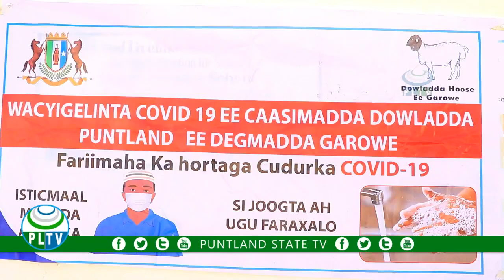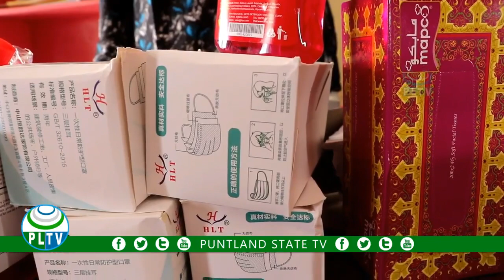Guddiga ka hortaga Cudurka COVID 19 ee Degamada Garoowe ayaa agab looga feejignaanayo cudurka, ku wa